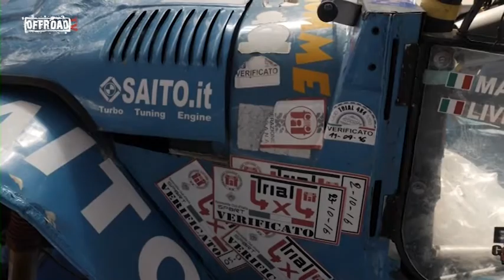Rimini offroad: Saito s.r.l.